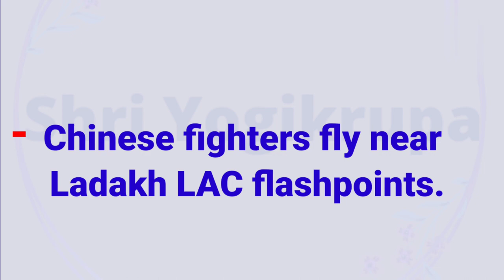Current affairs/ daily current affairs/Today current affairs/current affairs 2022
Current affairs,  daily current affairs, Today current affairs , current affairs 2022current affairs today today current affairs